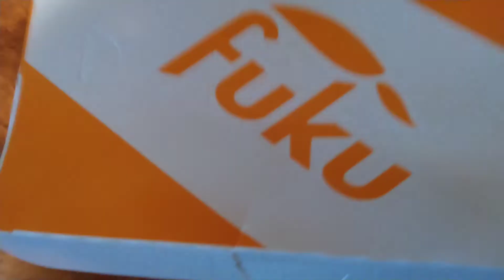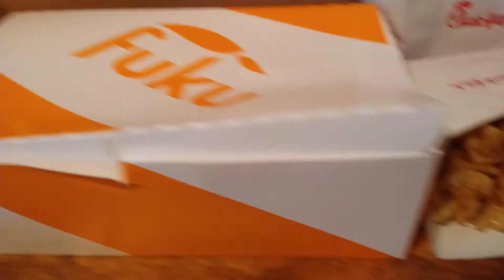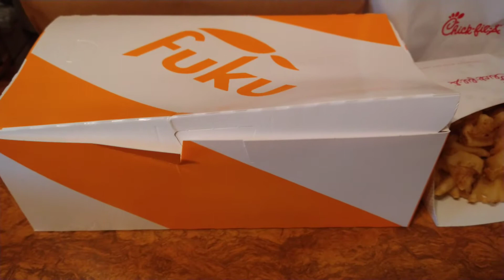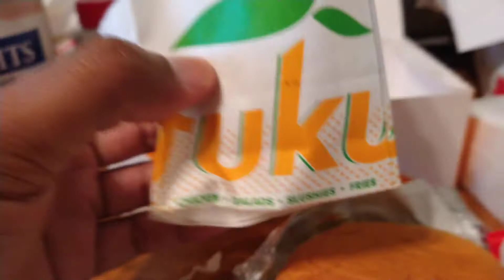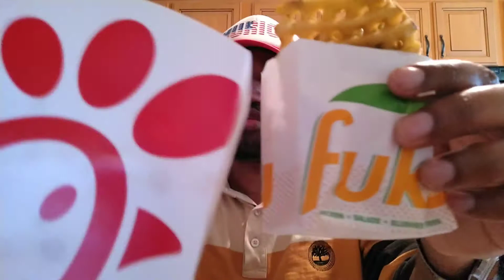Fuku vs Chick-Fil-A